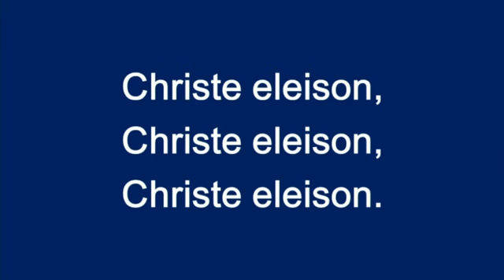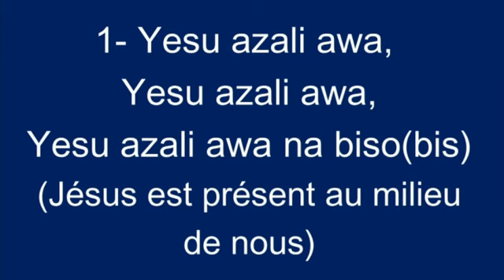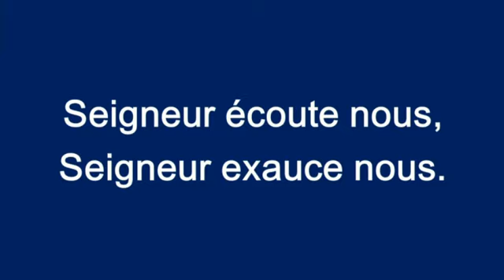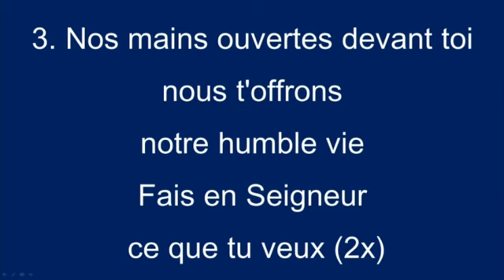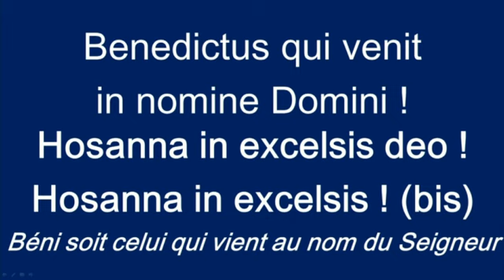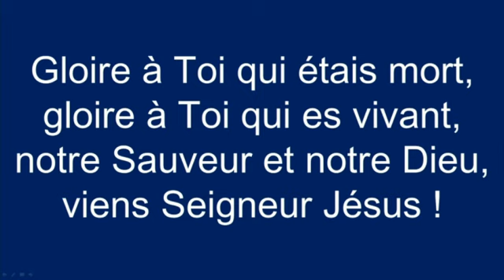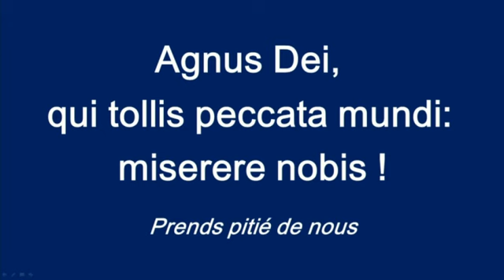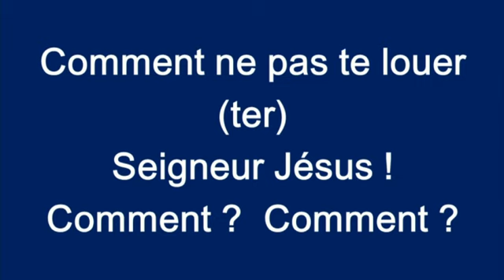messe du 29 septembre 2024 movie